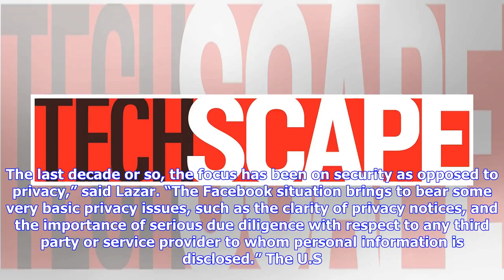Breaking News | FTC confirms Facebook probe, Common Cause files two complaints against Cambridge ...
Breaking News | FTC confirms Facebook probe, Common Cause files two complaints against Cambridge Analytica

The FTC will probe whether Facebook violated its consent decree. After speculation mounted last week, the Federal Trade Commission (FTC) said Monday that it has launched a probe into Facebook after it was revealed that Cambridge Analytica used the private information of 50 million users without their permission. Facebook CEO Mark Zuckerberg and other executives spent considerable time last week explaining how the data landed – and remained – in the hands of the data analytics firm used by both t...